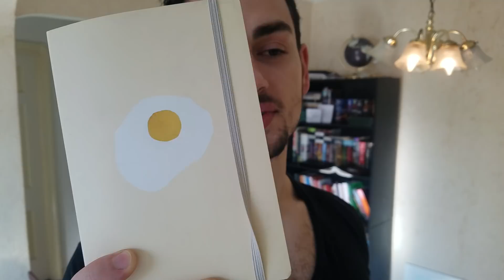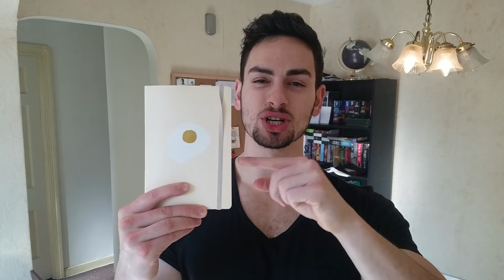80/20 Rule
Highthumos The Pareto principle (also known as the 80/20 rule, the law of the vital few, or the principle of factor sparsity) states that, for many events, roughly80% of the effects come from 20% of the causes.